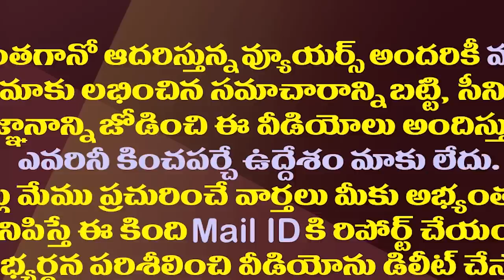పొట్టకూటి కోసం నాడు వ్యభిచారం చేసింది..నేడు బాలీవుడ్ ను శాసిస్తోంది| Shah Gupta Rafique Life Journey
Special Story On Bollywood Writer Shah Gupta Rafique Life Journey
Amaravathi Media